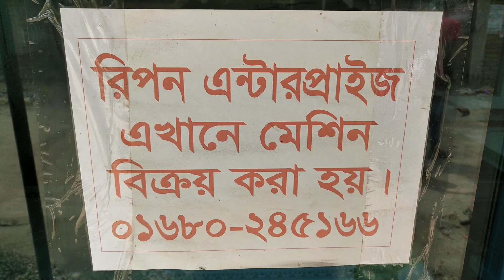zoji sarvo🇧🇩plaine machine🇧🇩auto👎all germents machine🌻01680245166